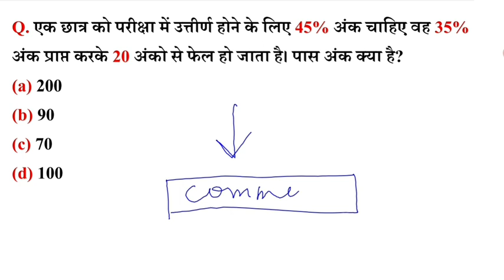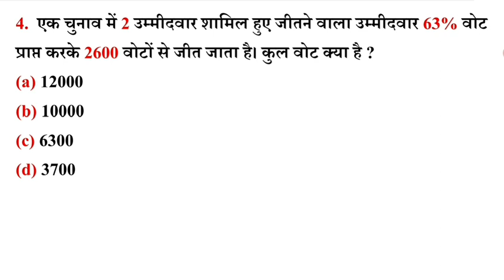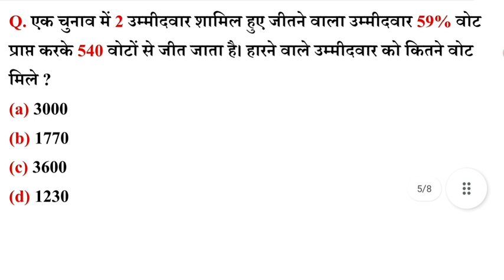Maths : गणित (Class from Home) Part-28 | Short trick | SSC, RLY, BANK, NTPC, GROUP-D, CGL, GD,